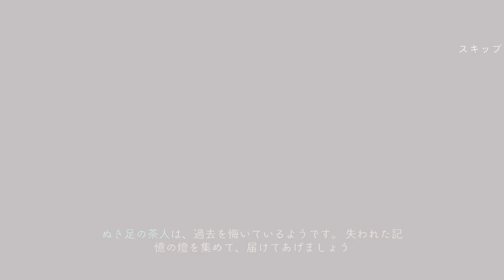Sky追慕の季節 君憶う保存庫BGM-エンディング入 Soundtracks in Repository of Refuge and ending/Season of Remembrance/COTL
スマホ/スイッチ/PSのゲーム「Sky星を紡ぐ子ども達」の、追慕の季節エリア「君憶う保存庫」BGMの動画です。各クエストのムービー及び、シーズン開始および最後のクエストの曲・ムービーを入れてあります。効果音は控えめに、映像なしで聞いて楽しんでいただけるよう、意識して編集しました。エンディングを含みますので、まだお済みで無い方はご注意ください。
勉強や作業のお供にもぜひどうぞ。

音源は全て、ゲーム内での録音です。

Skyの美しい音の世界を楽しんでいただく助けに、少しでもなれたら幸いです。

This is a video of the soundtracks for the Seasonal Area of Remembrance "Repository of Refuge" from the game "Sky Star Spinning Children" for cellphone/switch/PS. The movie of each quest and the song/movie of the beginning and the last quest of the season are included. The sound effects are kept low or none and edited with the intention that the audience will enjoy listening to the music without the visual. Please note that the ending is included, if you have not already done so.
Please feel free to use it as an accompaniment to your studies or work.

If you like it, I'll be so glad.

All sounds/tunes are recorded in the game.